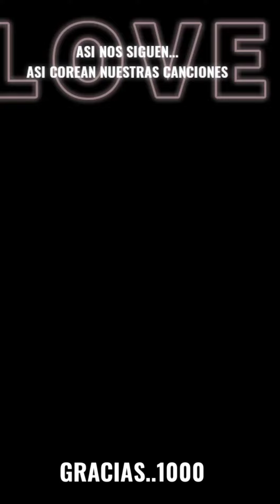ASI COREAN NUESTRAS CANCIONES EN EL INTERIOR DE NUESTRO PAIS.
@shortsticktok768 @facebook862 @instagram   GRACIAS por enviar sus videos, más adelante haremos un concurso